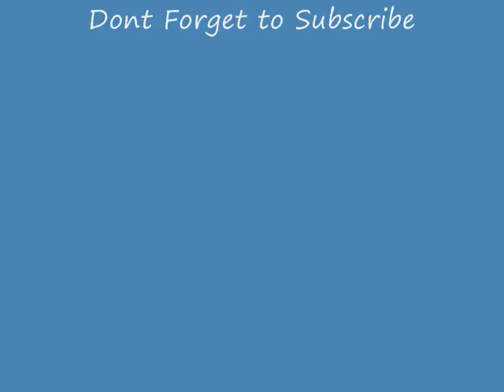Eight Days A Week the Beatles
I make Random Videos...And I only Used 8 photos Cause Its 8 DAys Only lol
Dont Forget To rate And Comment :D